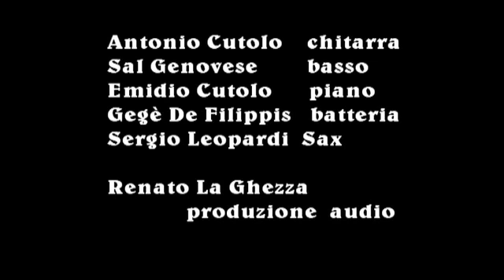Mister Grant & Jenny B -Natural Woman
Live Concert al Noir Cafè
10 dicembre 2011